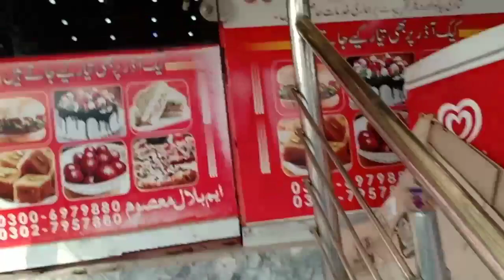Village To Kingra Mor Bike Wash (Vlog) And Visit Bilal Sweets and Bakers/Kingra Mor famous bakers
Hello friends aaj ki video ek Vlog par hai jis mein mein aapko apne village se kingra Mor ke kuch beautiful moments dikhaunga aur saath mein Apni bike wash karwoga aur kingra famous bakers Bilal sweets and bakers visit karunga to video ko full watch Karen thanks